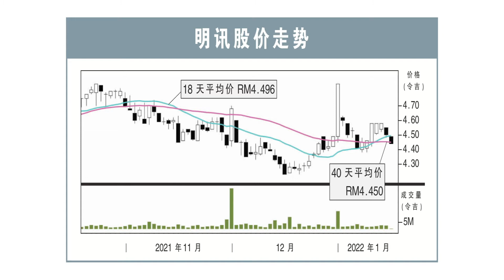【行家论股/视频】明讯 收购MyKRIS亚洲贡献微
明讯 已完成以1亿5750万令吉，全购MyKRIS亚洲的计划。